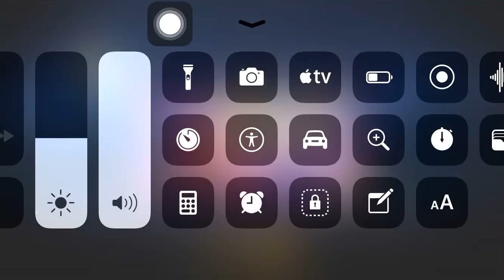Let's play Angry Birds Go Part 3 - Brand New Update and Refresh! (iOS, Android)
I'm playing this game on my iPad Air, but it's also available on Android! You may have seen the trailer or demo, but this playthrough will include all characters and much more! If you need an extra edge, be sure to check out the Angry Birds Go Telepods toys! If you're a fan of the Angry Birds franchise or want some Angry Birds hints, then let's play!